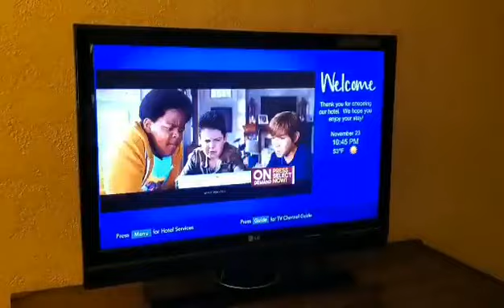Welcome Channel at the El Conquistador, A Hilton Resort hotel in Tucson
Channel 00 Must See Movies